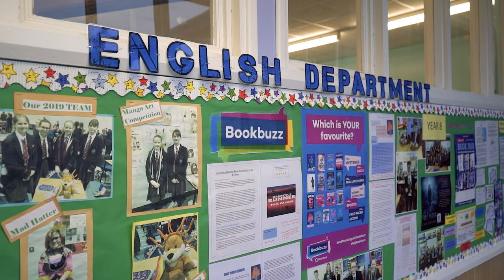Carrickfergus Grammar School // Virtual Open Evening: Meet the Students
A different thematic approach was taken for the Student video supporting the Virtual Open Day, where the previous flagship piece provides a synergy between pieces to camera with a high volume of supporting content to show off the school, we proposed that it would be refreshing to produce this content with as much focus on the accounts and delivery of the Students of both Year 8 and Year 14 as possible – everyone spoke so well and that genuine exchange is valuable in content like this.

The concept of breaking up the pieces to camera with “tour” style sections where the Students will either show the viewer around an area or give an account in the midst of an activity supports their delivery on camera but also naturally acts as more insight to what is provided at the establishment. A little bit of supporting B-Roll added towards the end of the accounts with Year 14 helps to colour more specific areas of what is being articulated without imposing on the impact of what is being exchanged – we wanted to push the collaborative, friendly outlook this school community has by composing the Year 14s together as they come to the end of their time at the school; in keeping the Year 8s in a single piece to camera setup we allowed for their fresh accounts to come through…and all while having a laugh when filming around the Technology workshop and Art Department!

Cyber Lightning Media deliver exceptional Commercial Video creation for Companies, Brands & Businesses throughout the UK, Ireland and beyond- subscribe and get in touch now to start your creative journey with us!